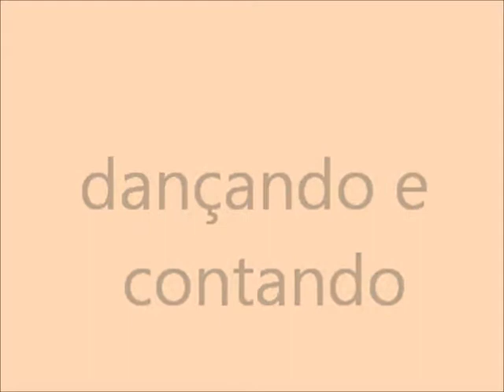Giovana A pequena notavel I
Minha neta Giovana -Guaruja